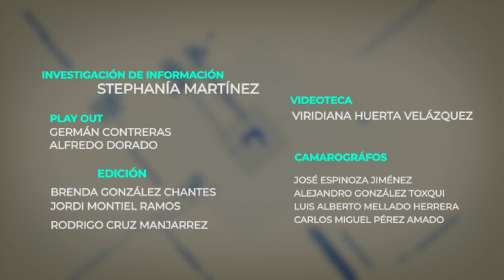LABORATORIO TV - ¡SUMÉRGETE EN EL SUBMARINO DE ARQUÍMEDES!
🧫🧪🔬🛟🌊 En Laboratorio TV te invitamos a sumergirte en el submarino de Arquímedes.

🥼 El Profesor Valdemar y el Profesor Romualdo de Laboratorio TV junto a sus asistentes Irazú y Dany, nos sacarán de muchas dudas con respecto al tema de hoy.

🛟🌊 ¿Sabes qué es el principio de Arquímedes y cómo se aplica a los submarinos?
🛟🌊 ¿Cómo se controla la flotabilidad de estos vehículos bajo el agua?
🛟🌊 ¿Quién era Arquímedes?
🛟🌊 ¿Qué es la hidrostática y cómo se mide?

No te pierdas esta aventura marina con nuestros integrantes del laboratorio más divertido de la televisión poblana y descubre los secretos del submarino de Arquímedes.